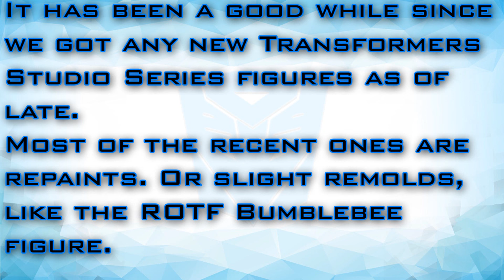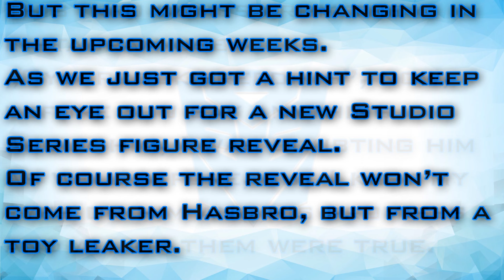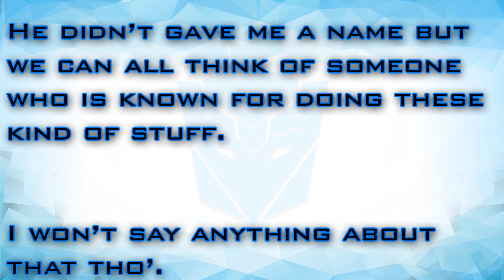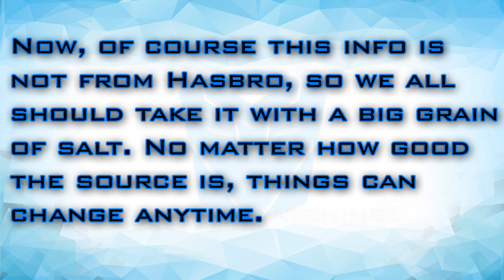Studio Series Grindor Reveal Coming Soon?! - [TF COLLECTION NEWS]